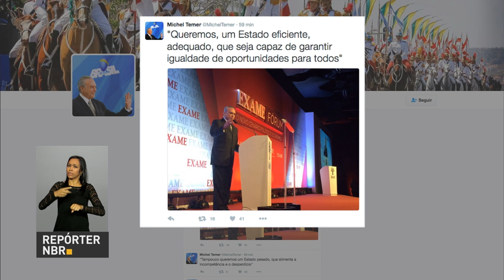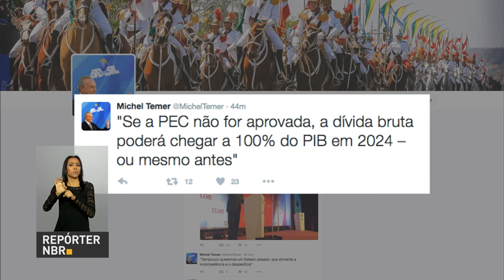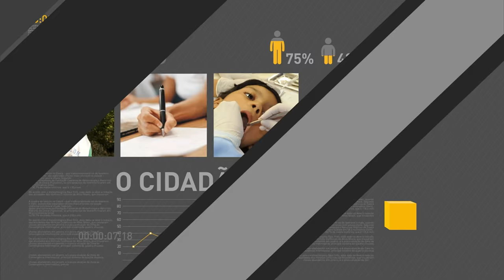Presidente fala sobre eficiência do estado e garantia de igualdade de oportunidades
REPÓRTER NBR 11h - 30.09.16: Presidente Michel Temer falou nesta sexta-feira (30) na abertura do fórum da Revista Exame, em São Paulo. Temer afirmou que o governo quer um estado eficiente e capaz de garantir igualdade de oportunidades para todos. E ainda: Com a temporada de chuvas em várias regiões do país, é preciso voltar a atenção aos possíveis criadouros do mosquito Aedes aegypti, transmissor de doenças como a dengue, febre amarela e chikungunya.